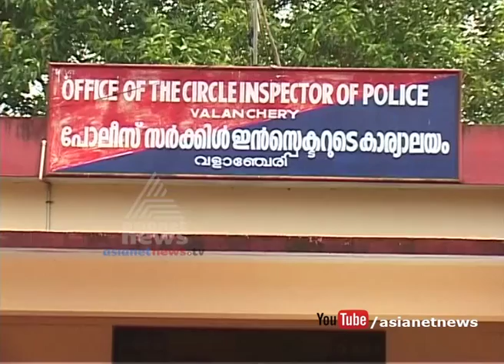Wanted criminal arrested in Malappuram Valanchery | FIR 17 May 2017